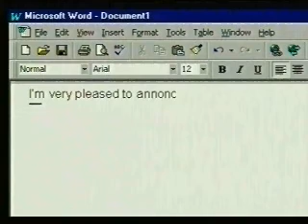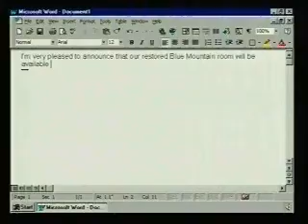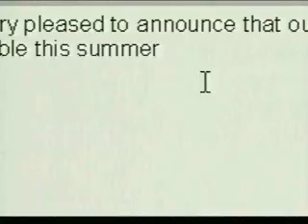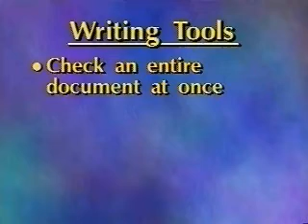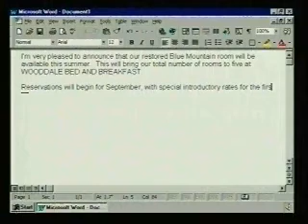How to use Microsoft Word ( part 2 of 8 )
Typing Text